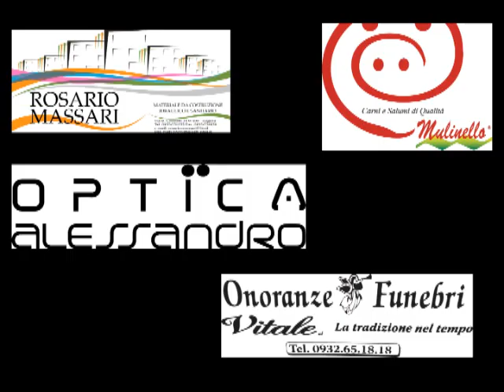A.S.D. Città di Ragusa - Santa Croce Calcio